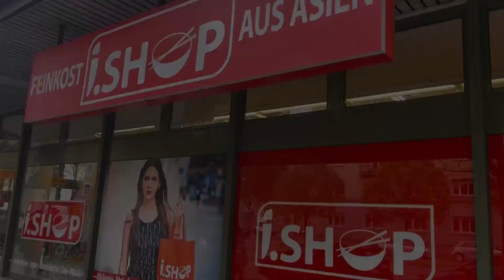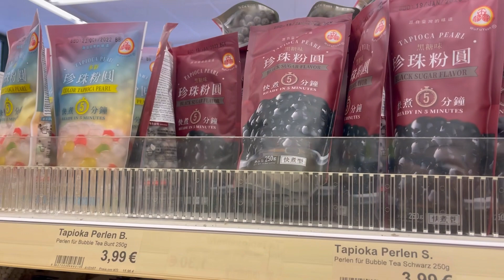|德國旅居Vlog| no.3在慕尼黑的一天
❝不制定計畫，只隨心恣意探索❞
在德國旅居的我，是如何渡過這每一個看似平凡，實則非凡的日子？
慕尼黑到處探店，挖掘每個巷弄間的奇妙；不外出的日子，就在家裡做自己喜歡的烘焙、料理。努力把這得來不易的機會過的精彩。
想知道我一天在慕尼黑都做了什麼嗎？那就別錯過這集影片！